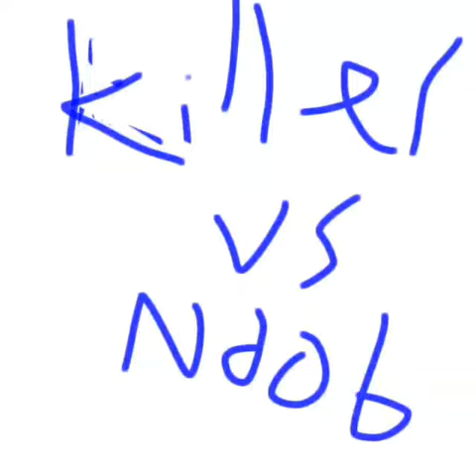February 2, 2020